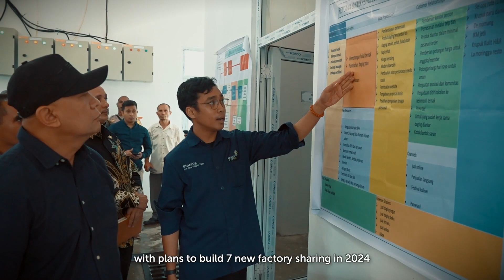Factory Sharing: Connecting SMEs to The Global Supply Chain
Sebagai tuan rumah 57th APEC SMEWG (Asian-Pasific Economic Cooperation Small Medium Enterprise Working Group), Indonesia melalaui Kementerian Koperasi dan UKM (KemenKopUKM) berkesempatan untuk memperkenalkan konsep hilirisasi dan industrialisasi pada komoditas unggulan melalui program Rumah Produksi Bersama.

Rumah Produksi Bersama berupaya menghubungkan UMKM ke dalam rantai pasok. Hal tersebut sejalan dengan prioritas APEC, yakni memperluas akses UMKM ke dalam pasar internasional dengan menjadikannya terhubung ke dalam rantai pasok.

APEC SMEWG di Indonesia kali ini, juga menjadi momentum untuk mendorong kerja sama ekonomi Asia Pasifik dalam menumbuhkan UMKM agar berdaya saing kuat menghadapi tantangan global.